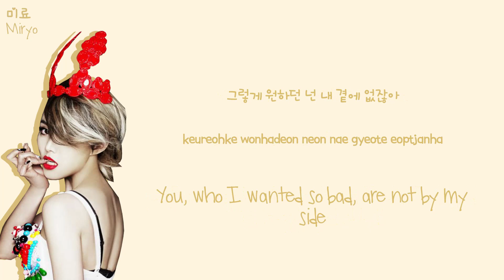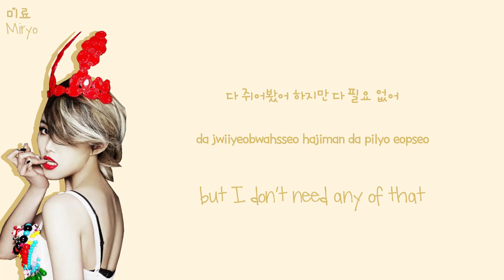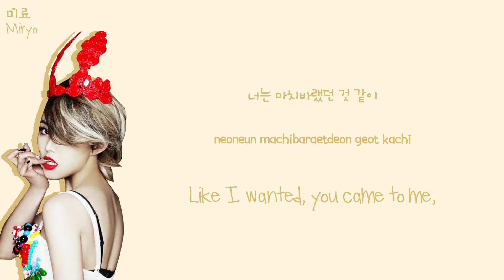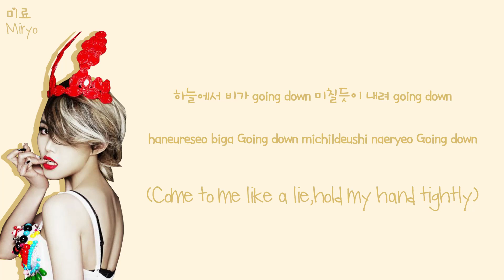Miryo (미료) – Leggo (Feat. 나르샤/Narsha) Color Coded Lyrics HAN/ROM/ENG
Miryo's song "Leggo" with Hangul, Romanization and English subs!

Hello guys! ❤️

•Artist: Miryo feat. Narsha
•Song♫: “Leggo ” [EP] MIRYO aka JOHONEY
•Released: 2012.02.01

➤COLORS:
Miryo - yellow
Narsha - purple

Lyrics/작사: ???
Composer/작곡: ???
Arranger/편곡: ???

❤️｡☆ﾟƸ̵̡Ӝ̵̨̄Ʒ•.❤️.✿ • .ू • ❁.｡ू ﾟ✲ﾟ• . *｡~ ✿ •❤️